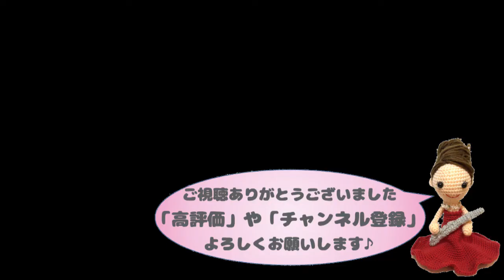ケーラー「３５の練習曲 Op.33」第2番 ♪ Köhler [ 35 Exercises op.33] No.2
フルート教則本として、よく取り扱われる
ケーラーの練習曲を演奏しました

第2番　アレグレット

[楽譜販売]
◆管楽器の楽譜★ふるすこあ
[♪ SNS ♪]
◆音声配信Stand fm